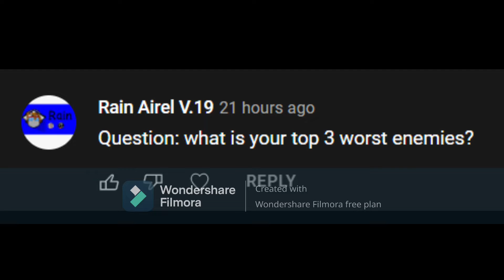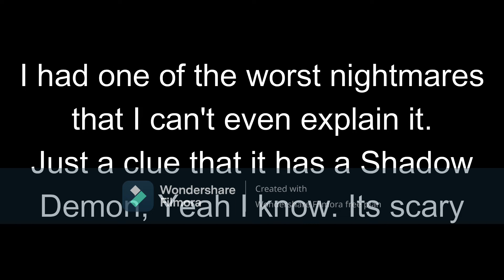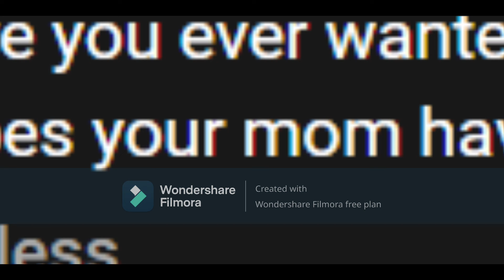Answering Your Q&A Questions!